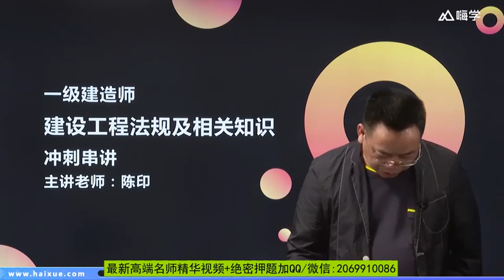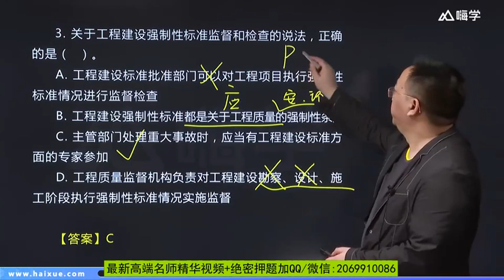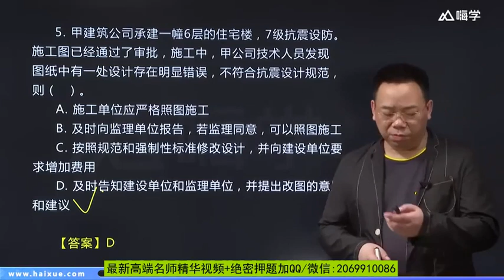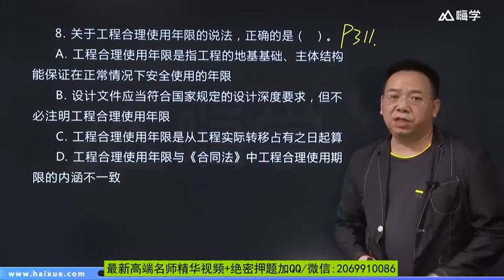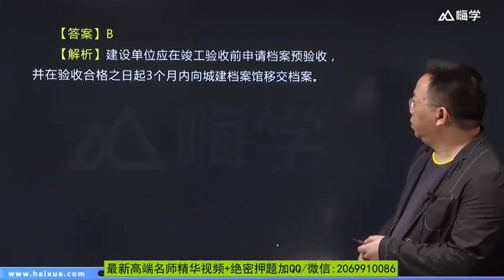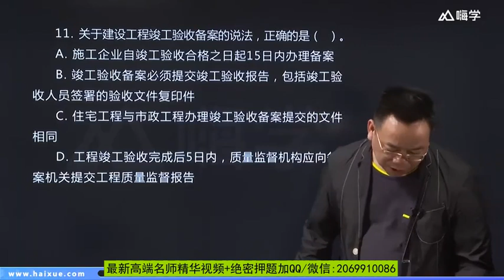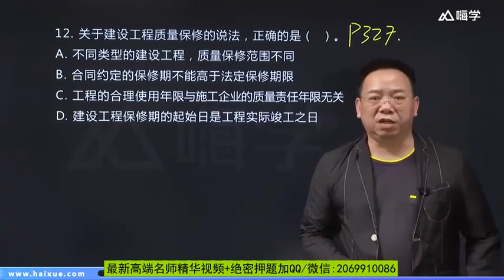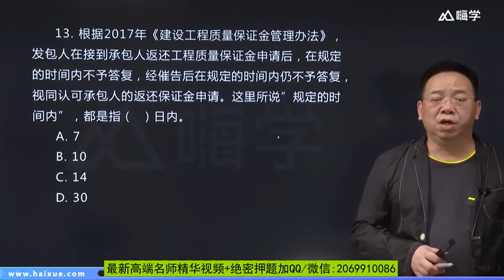2020年一级建造师 《建设工程法规及相关知识》冲刺班 HX网校 陈印 10建设工程质量法律制度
2020年一级建造师 《建设工程法规及相关知识》冲刺班 HX网校 陈印 10建设工程质量法律制度